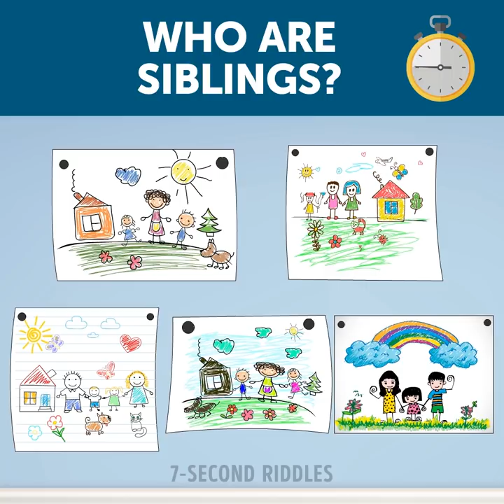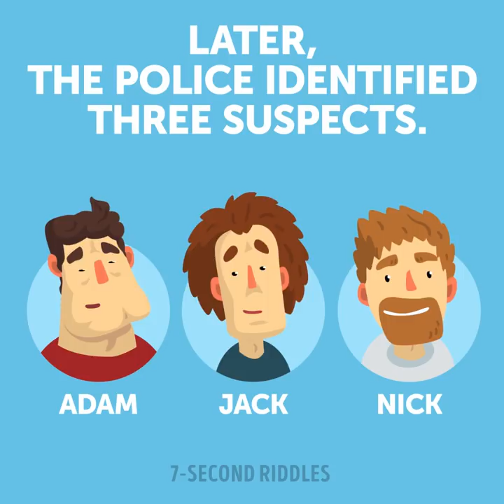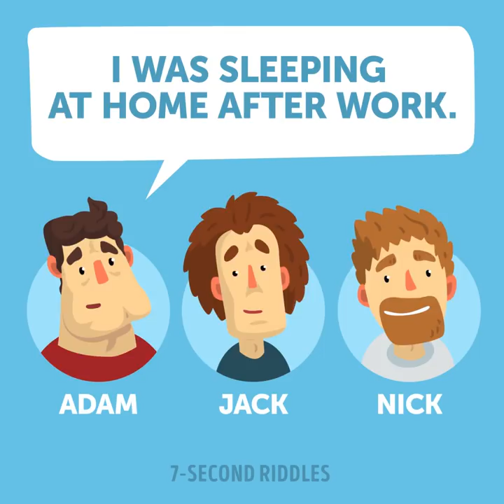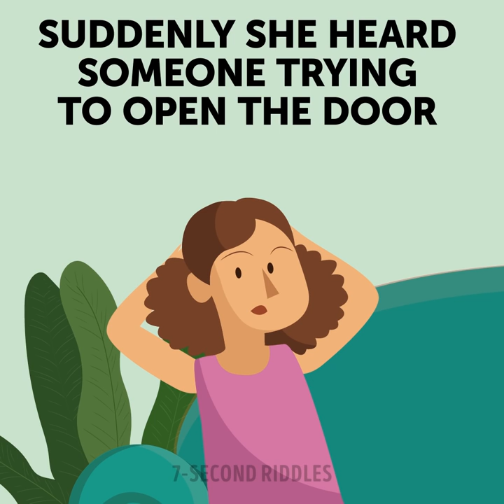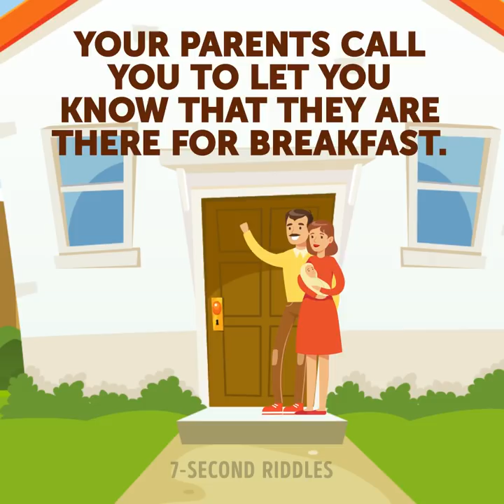19 Tricky Quiz Questions That'll Sharpen Your Brain!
Sharpen your brain with a set of 19 tricky riddle questions! If your goal is to increase your IQ level and improve your intelligence then solving puzzles is the best way to achieve it ;) These tricky riddles with answers will exercise your brain and give you a boost of energy. So, if you are ready to start, push the "Play" button!

00:14 - Who are siblings? A cool portion of visual puzzles that will stretch your brain ;) Leave your answer to the last puzzle in the comments!
01:20 - Why did he think so? This super tricky riddle will rack your brain and make you think hard ;)
03:17 - Who is more stupid? What's your opinion? These short quiz questions will increase your brain speed and boost your critical thinking!
04:17 - It could become the heist of the century! It could if it wasn't for the best Detective ever - you😜 Now you will have to crack this crime riddle and return money to the bank. Turn on your brain and analyze all the pieces of evidence to find the most likely suspect. A hard riddle with answer to exercise your brain and boost your logical thinking skills!
05:51 - Whose child is it? A brain-boosting riddle to test your IQ and increase your logic ;)
06:56 - Which mom is more stupid? Check this portion of visual puzzles to test your attentiveness and logical thinking!
08:08 - What would you do to survive if you were home alone and suddenly heard someone trying to open the door? A brain-boosting puzzle to test your logic!
09:31 - A fun puzzle game to test your logic! I wonder how many of you can give the right answer! If you got it right share in the comments :)
10:23 - Sometimes our dreams can come true at the worst possible time. This short riddle may seem literally heart-breaking, but you don't have time to shed tears! You will need to both turn on your brain and listen to your heart so that you could find the answer to this mystery riddle!
11:49 - Who is more stupid? A or B? What do you think? Share your opinion in the comments below!